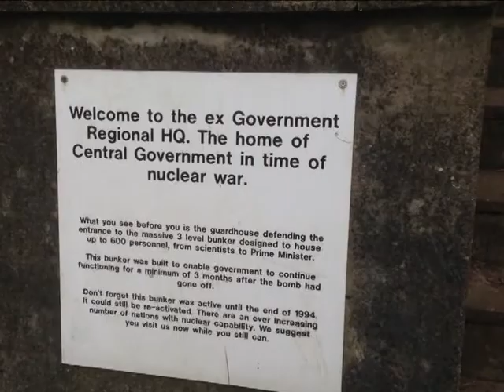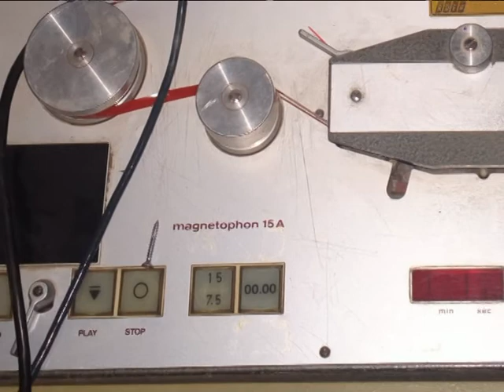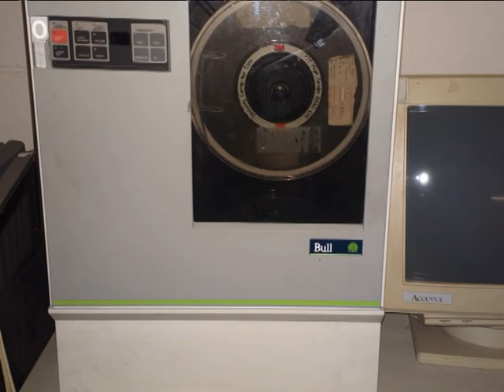kelvedon hatch Nuclear Bunker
this video is not for commercial gain but to promote this piece of history